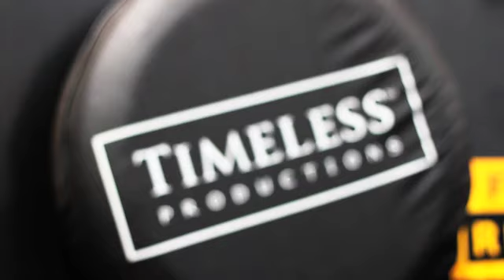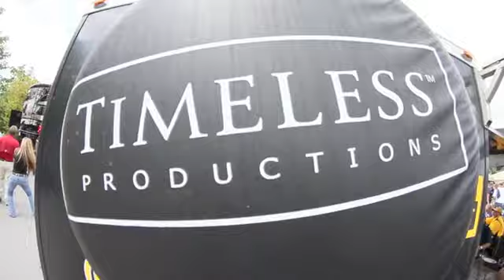Mobile Tailgate Parties - 2014 Alabama vs WVU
2014 Chick Fil A Kickoff Game
Alabama vs West Virginia @ the GA Dome